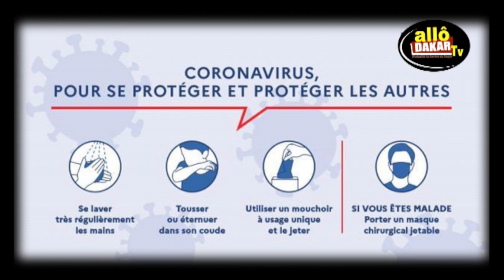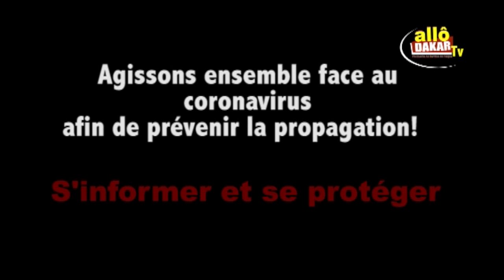Marché de Djor : une situation confuse dans l'esprit des vendeurs en cette période d'épidémie...